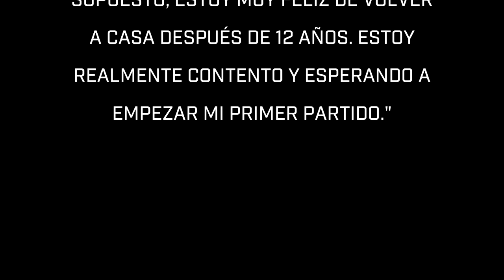⭐ EL REGRESO DEL REY | MODO CARRERA FIFA 22 | MANCHESTER UNITED #1